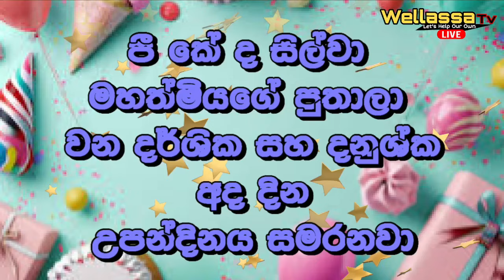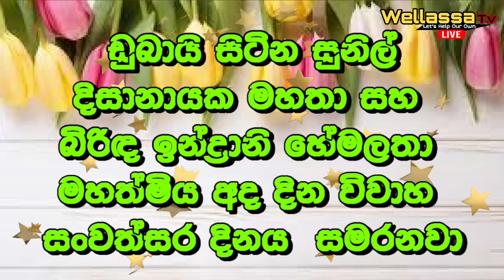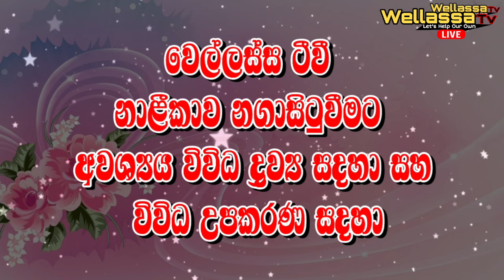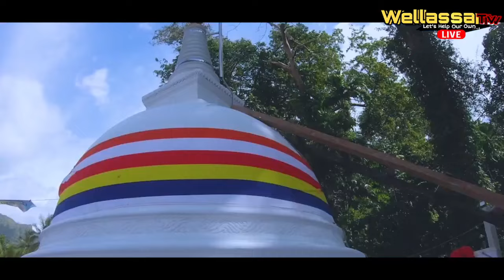WELLASSA TV SONDURU NIWAHANA 2024-08-09